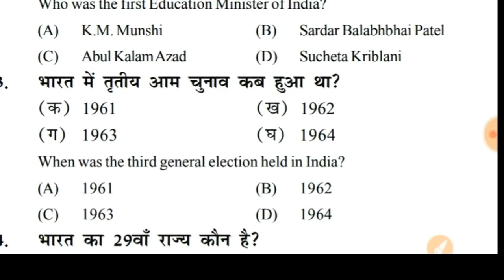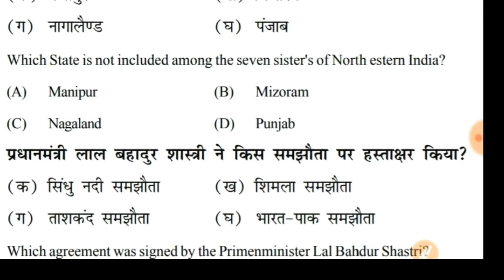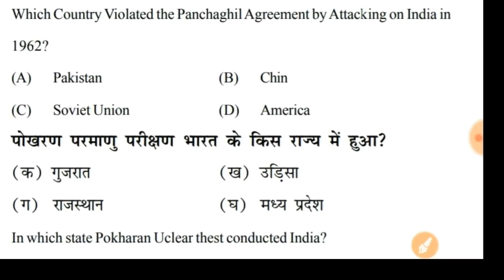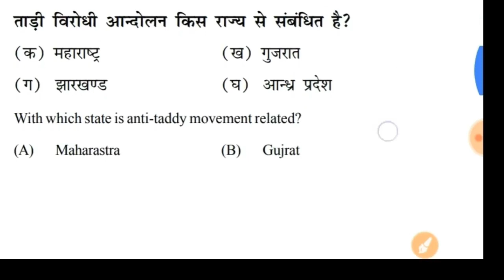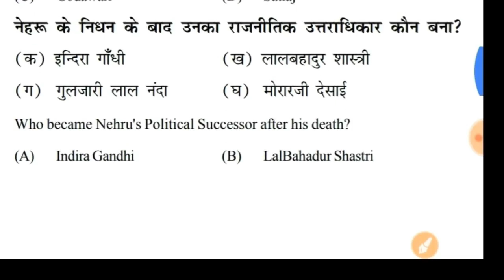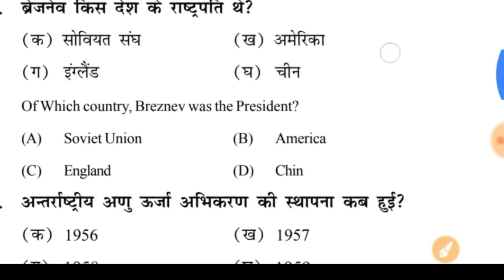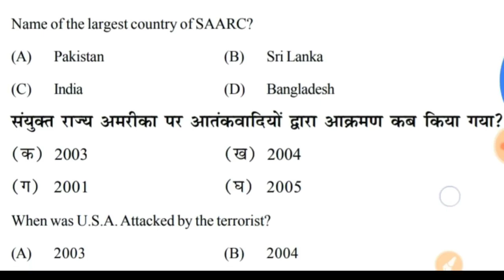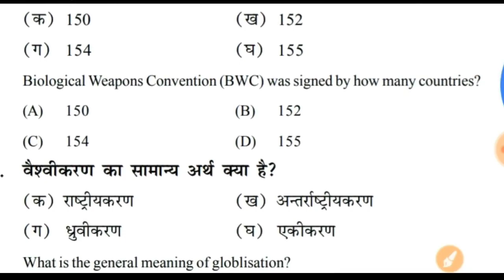Political science ke important question answer 2021.political science model paper 2021 12th